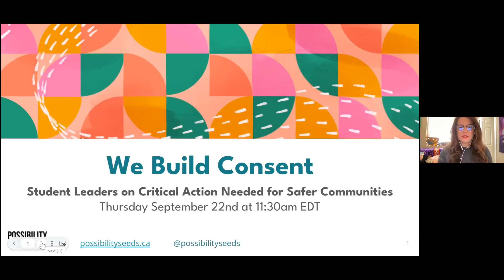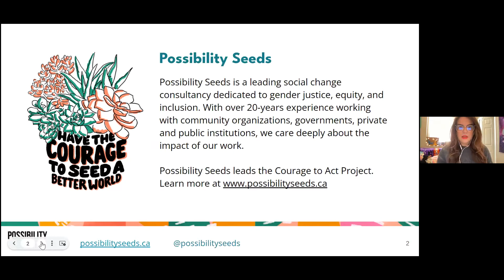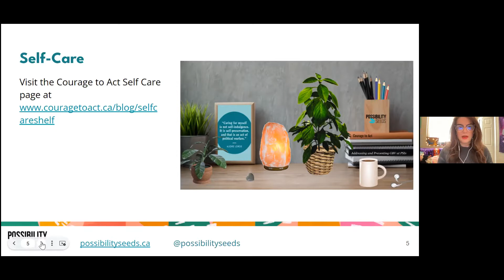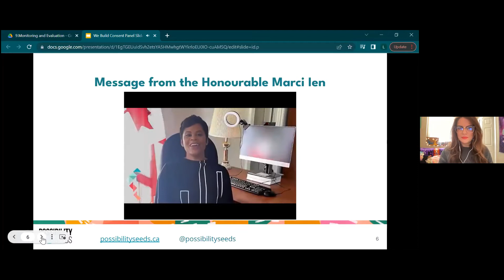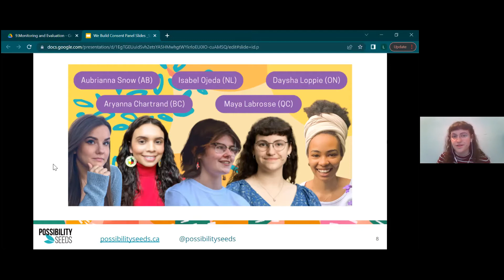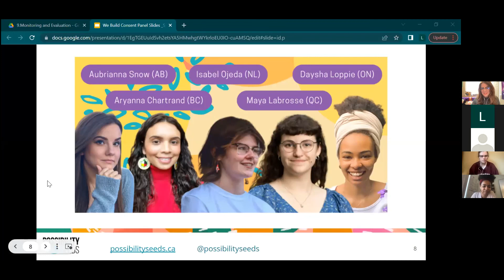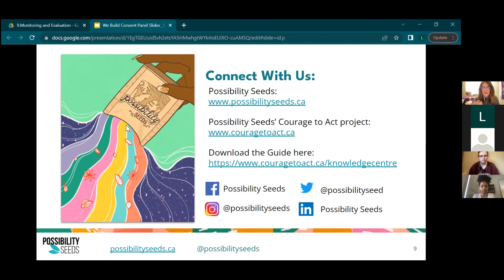We Build Consent: Student Leaders on Critical Action needed for Safer Communities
We Build Consent launched the inaugural national Consent Awareness Week in Canada. Moderated by Aubrianna Snow, this conversation hosted student leaders Aryanna Chartrand (BC), Isabel Ojeda (NL), Maya Labrosse (QC), and Daysha Loppie (ON) discussing how to create cultures of consent on campuses and beyond.